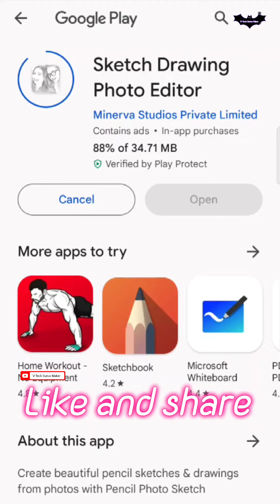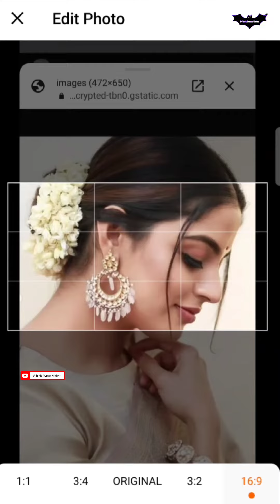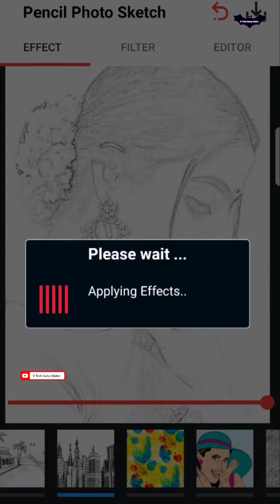*ഒറ്റ ക്ലിക്കിൽ നിങ്ങളുടെ ഫോട്ടോ വരച്ചപോലെ ആക്കാം**